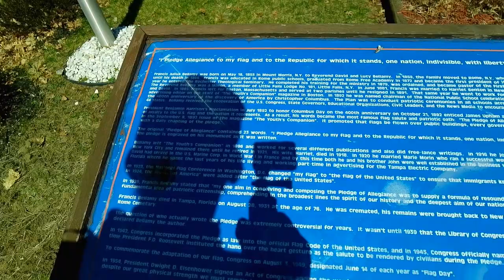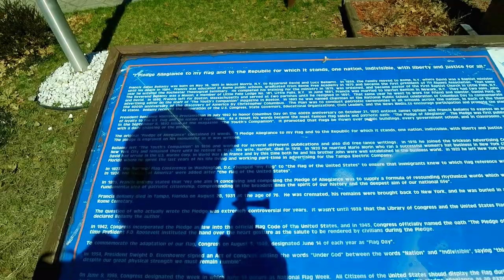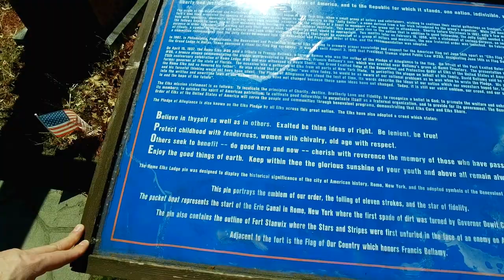The Woke Nation Does Not Like Francis Bellamy.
Some of the historical people of the Rome Cemetery in the CopperCity . The most famous being Francis Bellamy(Is the Pledge of Allegiance, considered to be "Appropriate," by the immoral standards of today's teachers?).
Notice the headstone of the firefighter from Rome, NY that was one of many to fight & die in the Great Fire of Portland, Maine 1866, which happened on the first Independence Day, after the end of the Civil War. Fascinating.
It's a well-kept cemetery, perfect for a morning/evening walk. Park your car near the main entrance(don't block-it!), and learn some local history. Ya can also write down or snap-a-picture of headstones and research the names at the Oneida County Historical building, on North James Street, right next to St. Peter's Church.